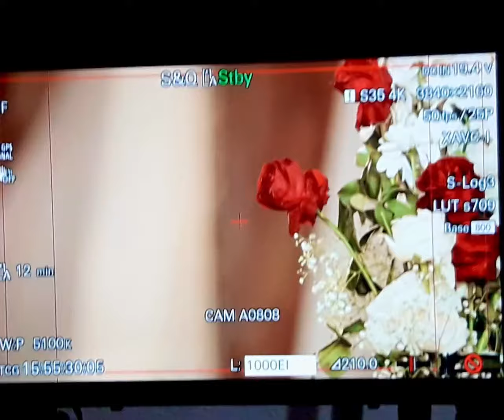Radha aka Neeharika Roy final day shoot of Radha mohan|pyar ka pehla naam:Radha Mohan